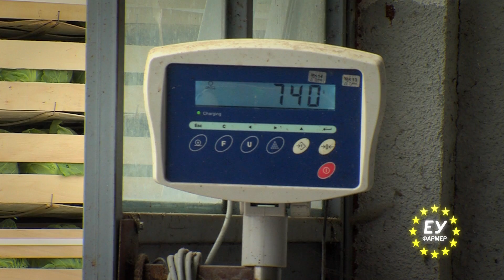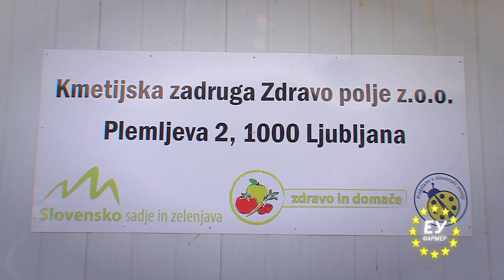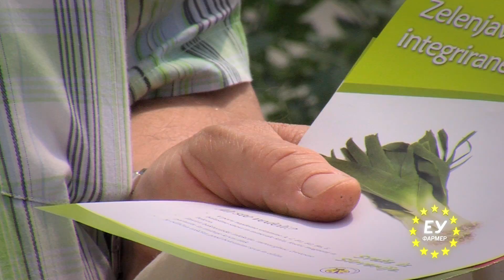EU Farmer - faza 2 - epizoda 1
EU Farmer: Dokumentaren serijal za modernizacija vo zemjodelstvoto, faza 2

Epizoda br. 1 - faza 2 "Земјоделските задруги битна алка за пласман на производи"